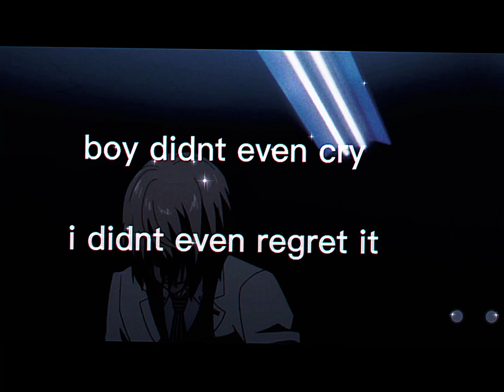in the back of my mind//persona5 edit//ren death//tw: bl00d